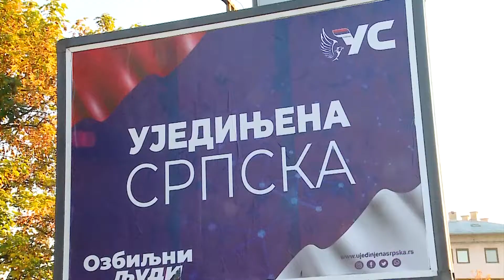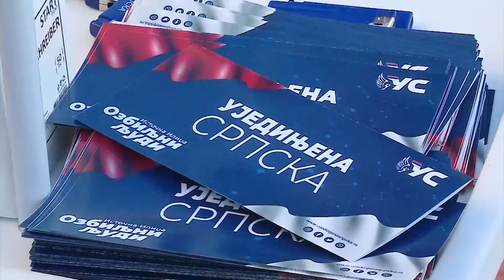Istočna Ilidža i Istočno N. Sarajevo: Predstavljene liste kandidata Ujedinjene Srpske -19.10.2020.